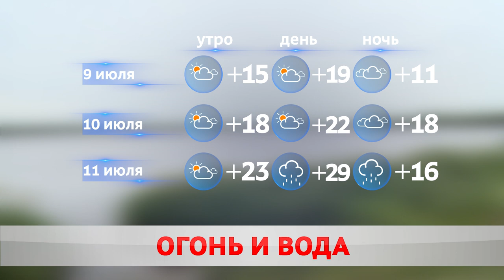ПОГОДА НА ЗАВТРА – 9 ИЮЛЯ